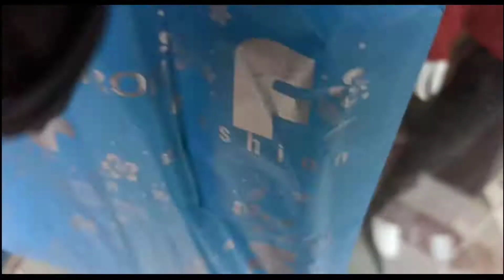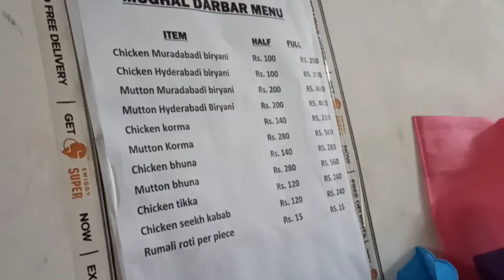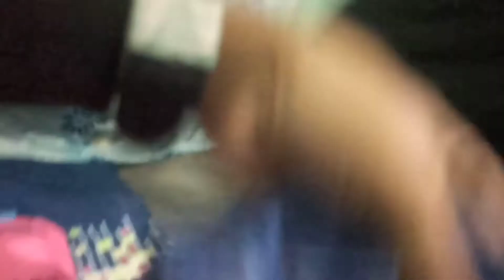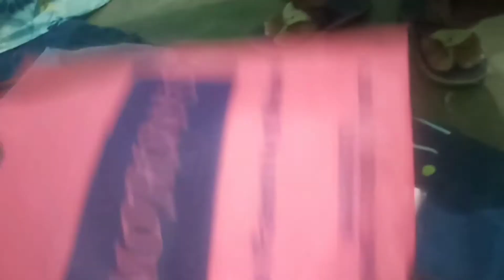video 🎥বনাব নিদিলে 😭😭😭//অসমিয়া vlog//vlog4 //‎@jonaiboys1205 ‎@akoumanujbhai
@MANUJ BHAI
@akou manuj bhai
@Dancer Bhai Vlogs